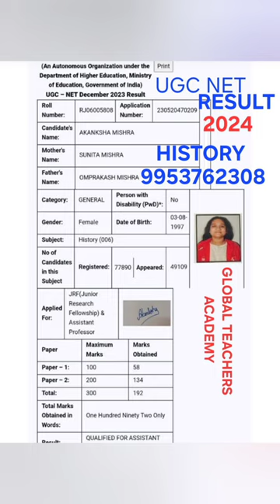Akansha - ugc net history